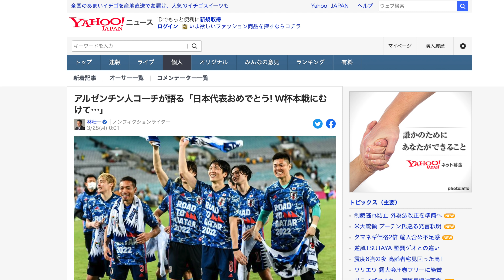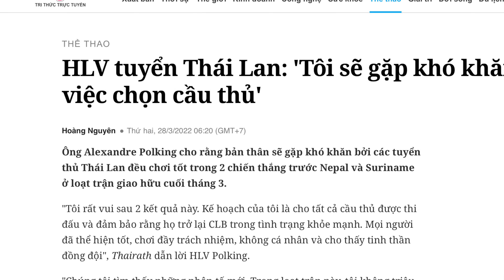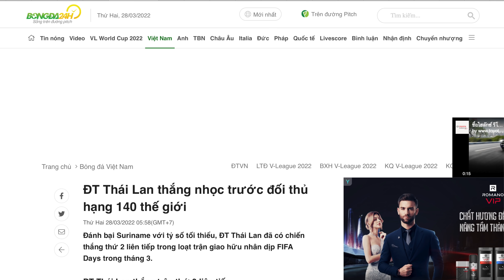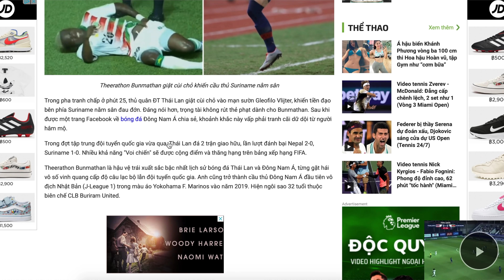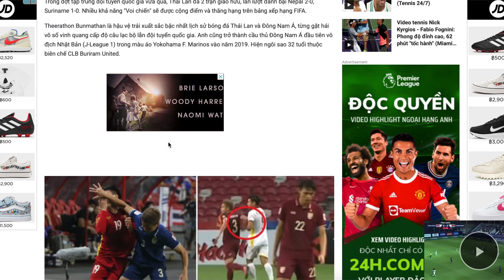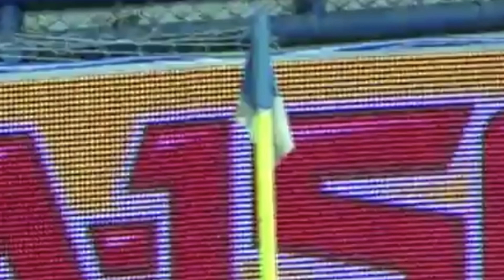ทีมชาติไทยไร้พ่าย10นัด!! แต่เรื่องเศร้า ธีราทร ธนวัฒน์ ก็มาเยือน..ชนาธิป โค้ชอาเจน-เตือน "เรื่อง.."